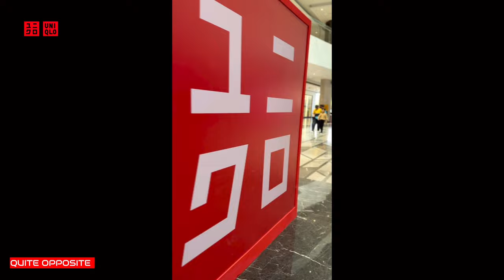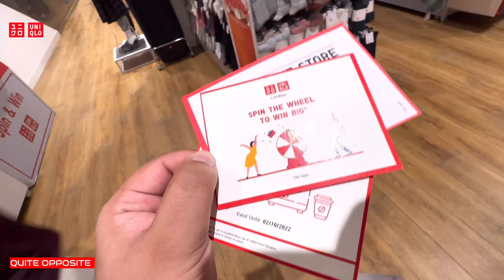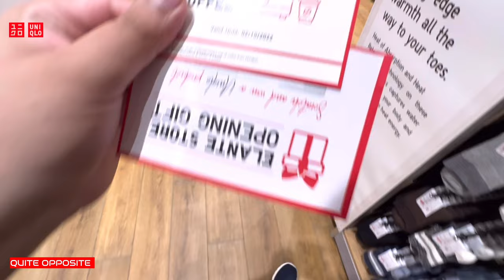Uniqlo In Chandigarh | Nexus Elante Mall | New Store | Full Tour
Uniqlo In Chandigarh | Nexus Elante Mall | New Store | Full Tour | Uniqlo Chandigarh Elante

Uniqlo is a Japanese clothing brand. The company is a wholly-owned subsidiary of Fast Retailing Co., Ltd. and has the vision of providing unique premium clothing at affordable prices. And I think UNIQLO is also doing that.

My personal experience at every UNIQLO store is very different than other brands. I can't tell you in words but yeah it's really amazing. You have to feel it yourself. I highly recommend you guys to visit the UNIQLO store at Elante Mall Chandigarh once.

Thanks, UNIQLO for opening their store in Chandigarh to get a fantastic shopping experience.